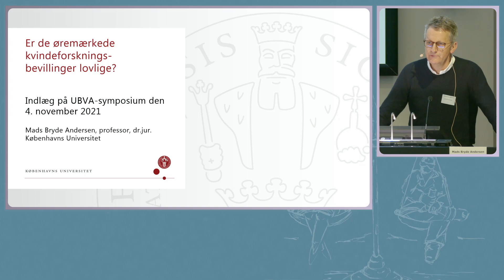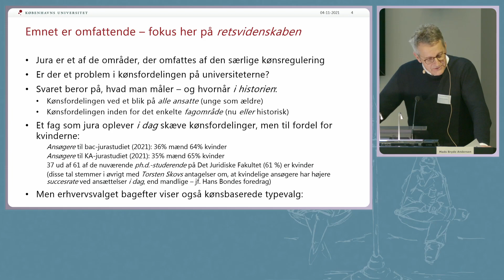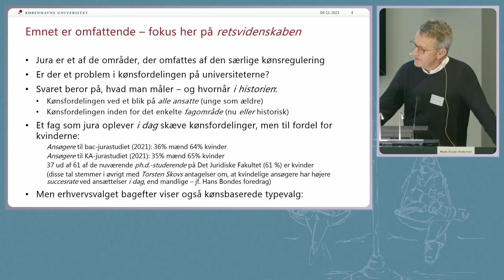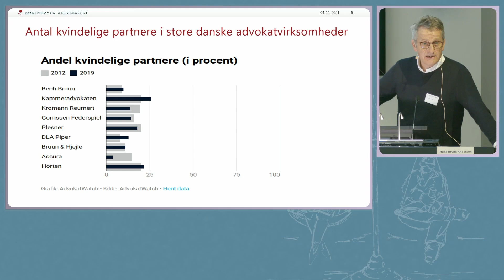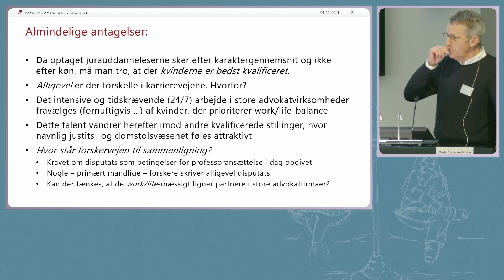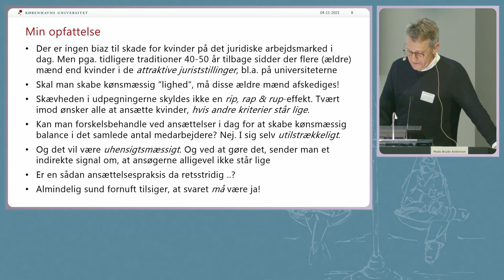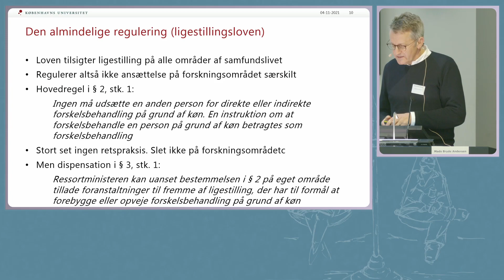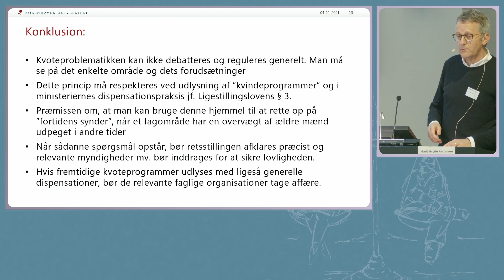UBVA Symposium 2021 - ER DE ØREMÆRKEDE KVINDEFORSKNINGSBEVILLINGER LOVLIGE?